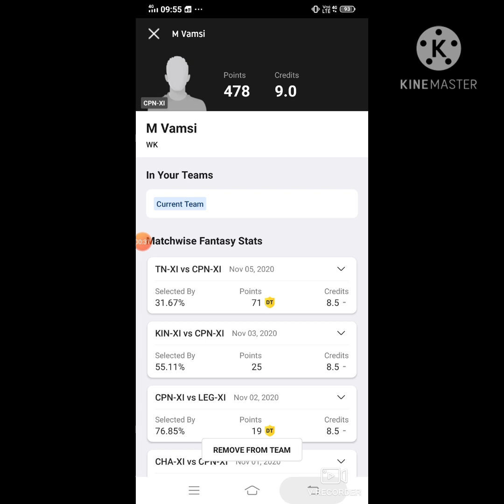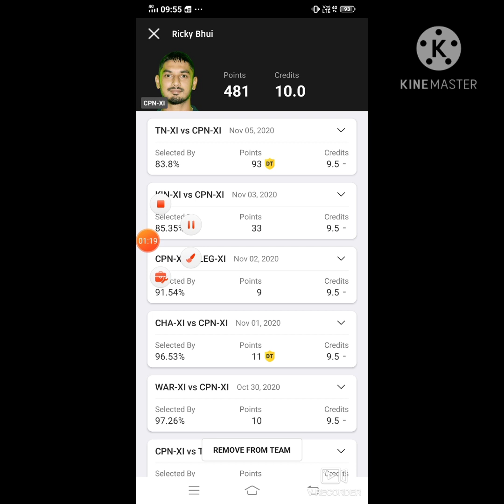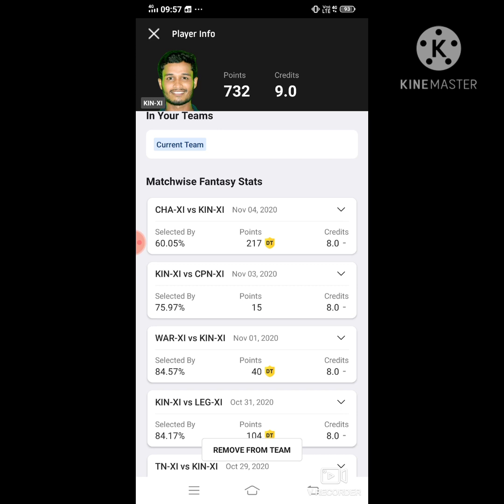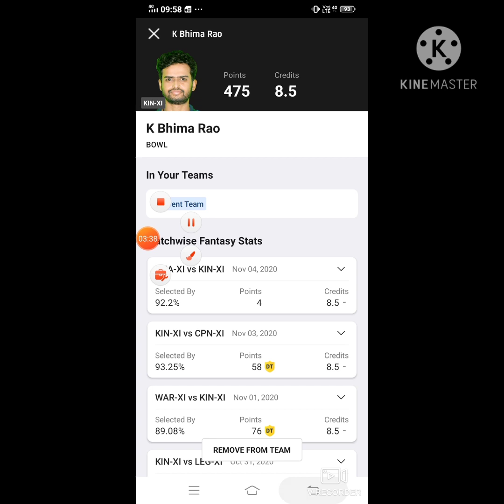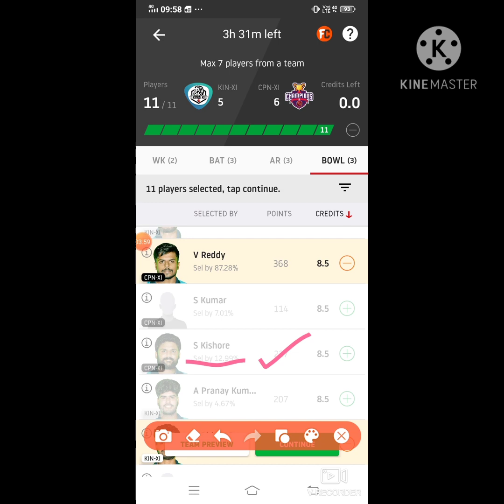KIN XI vs CPN XI Dream11 Cricket Match... Kings XI vs Champions XI... Karbonn Andhra T20...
KIN XI vs CPN XI Dream11 Cricket Match...Kings XI vs CPN XI... Karbonn Andhra T20...

***Your Quarries***

KIN XI vs CPN XI
KIN XI vs CPN XI best playing XI
 Grand league team for today's KIN vs CPN
Dream11 cricket match
KIN vs CPN playing 11
Updates on playing 11 for KIN XI vs CPN XI
 Latest news on playing 11 of KIN XI
latest news of playing 11 of CPN XI
KIN VS CPN best players
andhra player playing today
KIN XI team squad
KIN XI vs CPN XI karbonn andhra T20 team 11 7nov.2020
Today dream 11 team playing KIN vs CPN dream11 cricket match